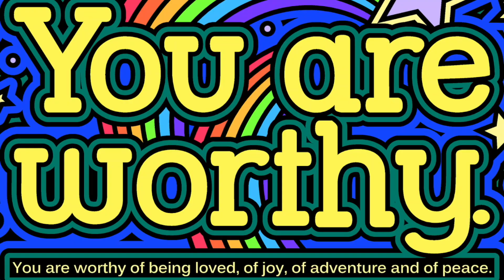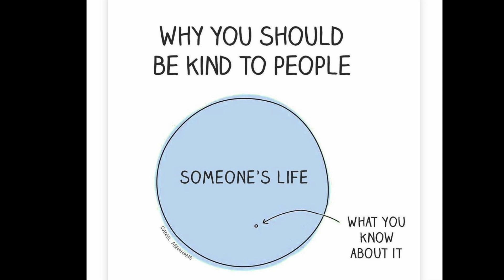Wake Up Ireland, Wednesday, March 6, 2024